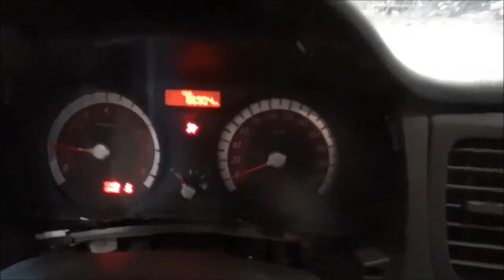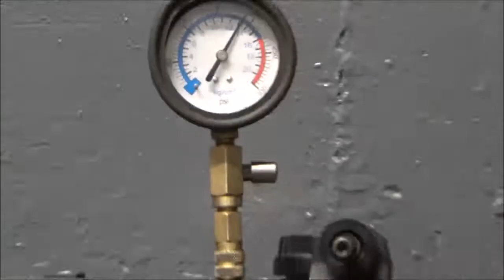Двигатель Kia для RIO 2005-2011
Описание двигателя Двигатель Kia для RIO 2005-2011
1.6Л. 16V 86904КМ. 2010Г. КОМПРЕССИЯ: 1Ц:14 2Ц:14 3Ц:14 4Ц:11 ЕСТЬ ВИДЕО РАБОТЫ ДВИГАТЕЛЯ И ЗАМЕРА КОМПРЕССИИ ДВИГАТЕЛЯ